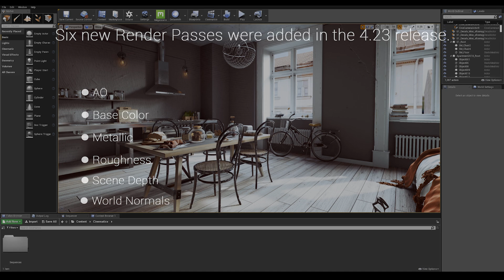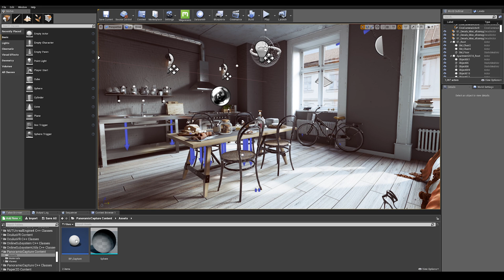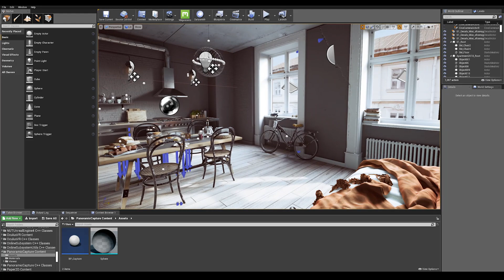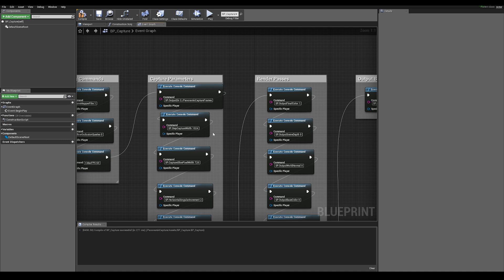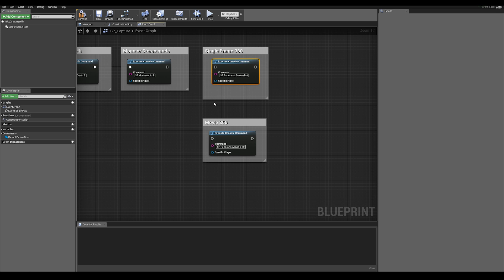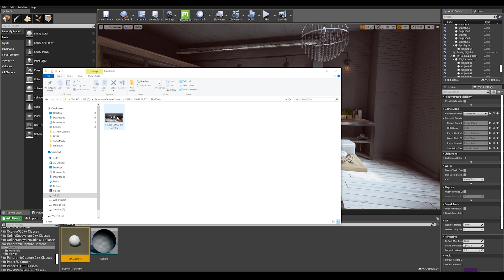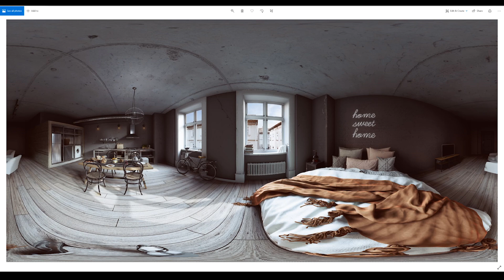How to Use the Panoramic Capture Tool: Part One | Tips & Tricks | Unreal Engine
In this first part of the video, we will be looking into using the Panoramic Capture plugin for UE4 to capture still images of your scene to view them as a 360 still render.